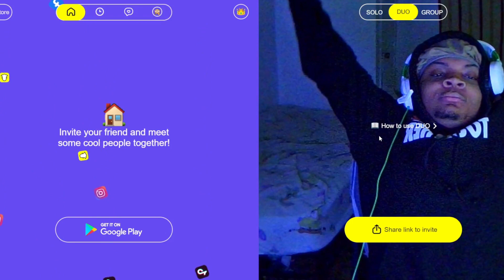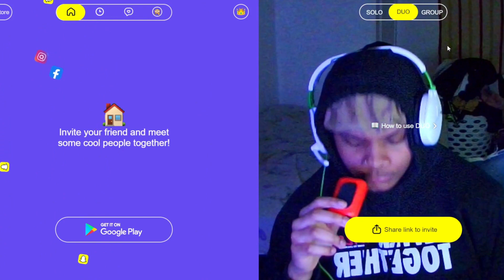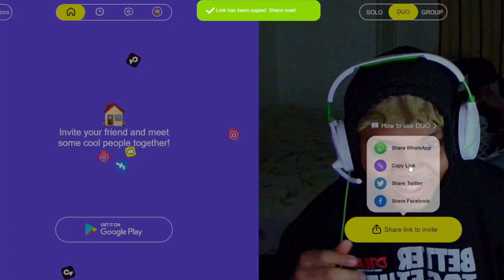TRIZZIII & @stealtendo RAN INTO NOAH BECK ON MONKEY APP🤯😱(FULL STREAM)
snap-TEZTOOTRIZZY
ROAD TO 10K YALL SUB AND JOIN THE FAMILY!